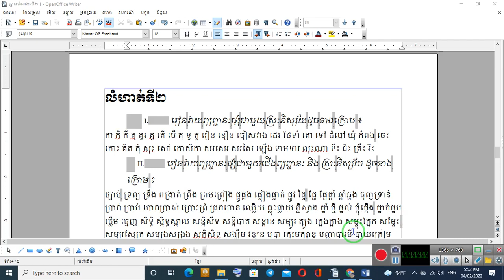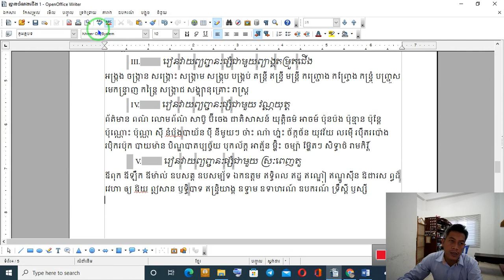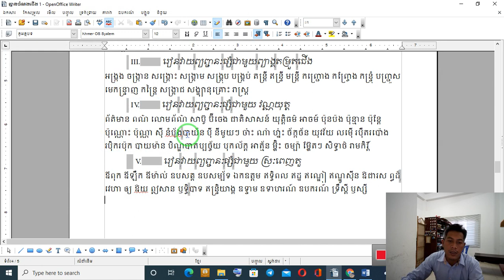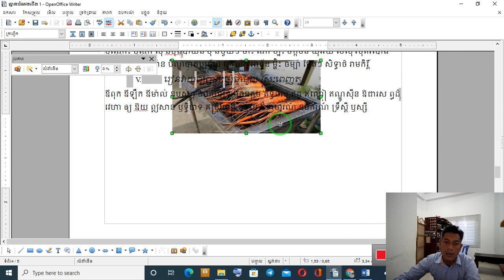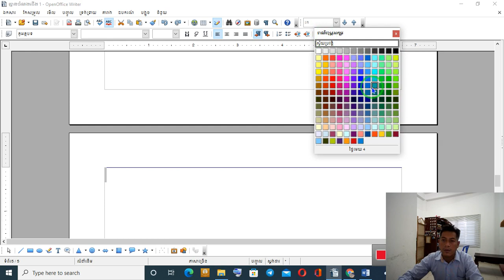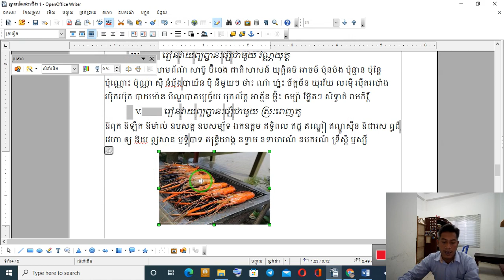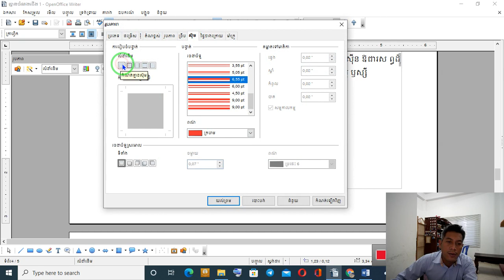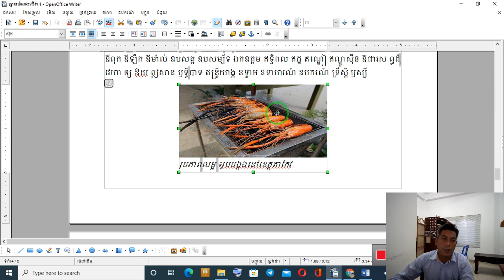របៀបក្នុងការបញ្ចូលរូបភាពក្នុងកម្មវិធី OpenOffice Writer